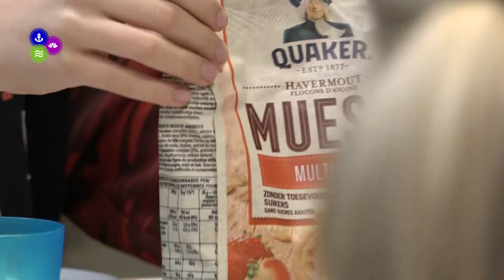Burgemeester Nobel doet mee aan schoolontbijt (NH)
Crackers, muesli, melk, fruit en een schrift voor aardrijkskunde. De tafels in de klas van groep 8 van basisschool De Vloedlijn in Julianadorp zagen er dinsdagmorgen anders uit. Ze ontbeten namelijk op school tijdens de week van het Nationaal Schoolontbijt met de burgemeester.

Een verslag van Jurgen van den Bos van NH Nieuws.